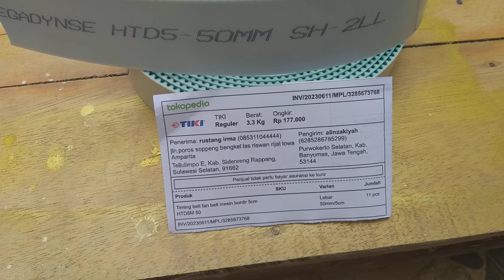Pusat penjualan Timming Belt HTD5M di makassar sulawesi selatan